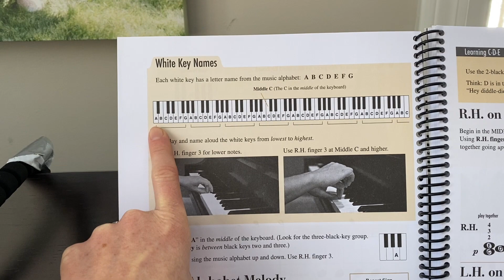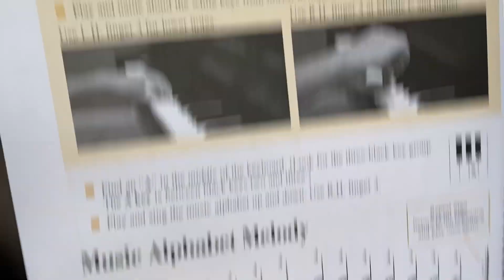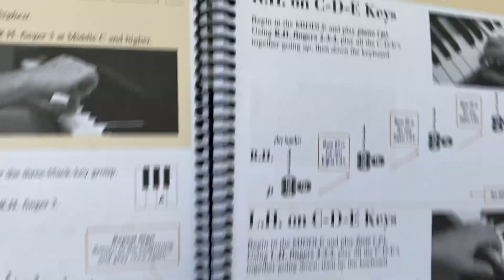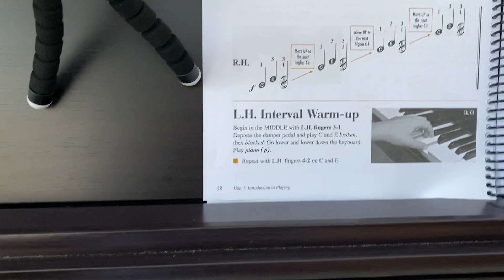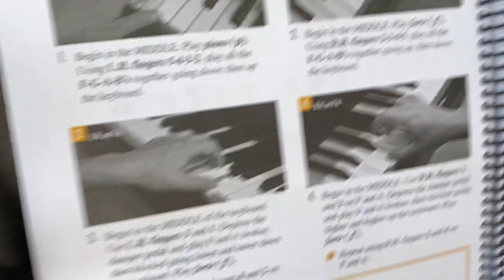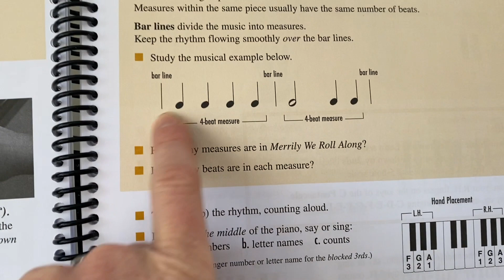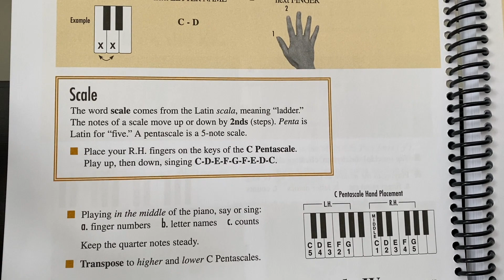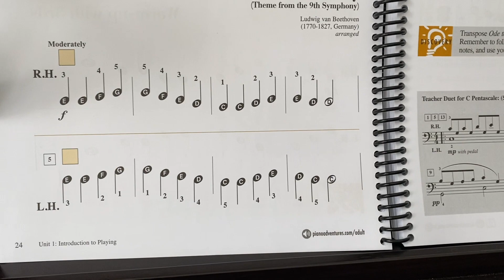Piano Lesson Two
This is the second lesson in a series of lessons from the book "Adult Piano Adventures."  It covers pages 16-25.

VIDEO LESSONS PROVIDED BY CHARLOTTE TAMANAHA. FROM ADULT PIANO ADVENTURES BOOK ONE COURSE BOOKS BY NANCY AND RANDALL FABER.  COPYRIGHT DOVETREE PRODUCTIONS, INC.  USED WITH PERMISSION.